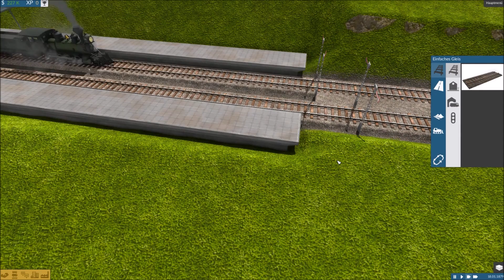Sonderzug nach Nusshausen Teil 13 -- Erste Verlängerung -- Train Fever Lets Play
In meinen Train Fever Lets Play wird die Personenzug-Strecke um eine Stadt erweitert.